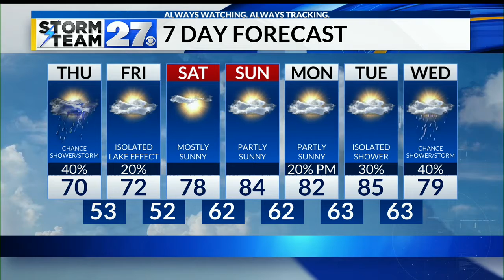Cooler air returns into the early morning - Looking into you next chance for showers or storms